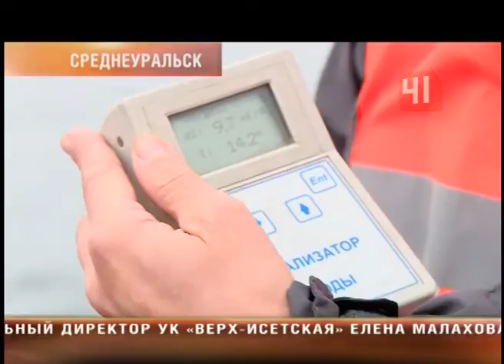Зарыбление Исетского водохранилища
Рыбное место: в Исетское водохранилище выпустили несколько сотен мальков толстолобика и белого амура

Энергетики зарыблением занимаются не развлечения ради, а пользы для - природы